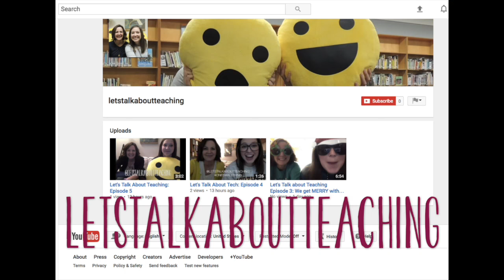We've Got Some News!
We have some exciting news!